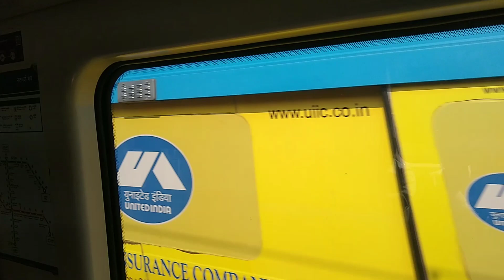Hyderabad Metro Journey from Gandhi Bhavan to Lakidika Pool on old NH-9 Road as on 12.12.2019